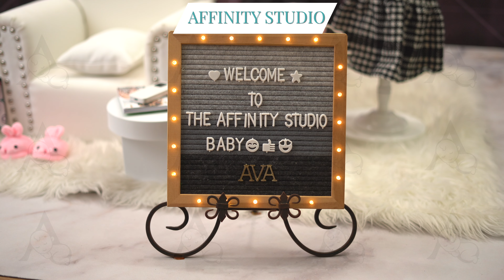Ava's Newborn Session 4k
Baby Ava